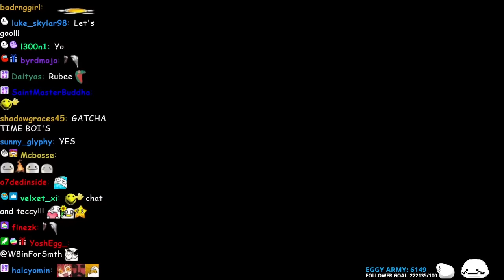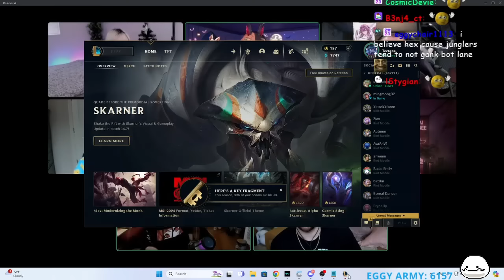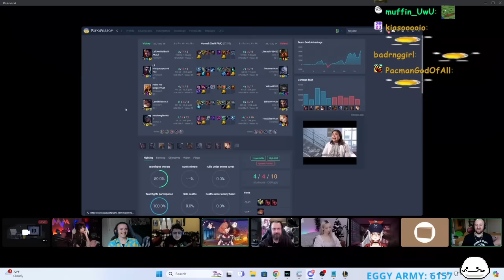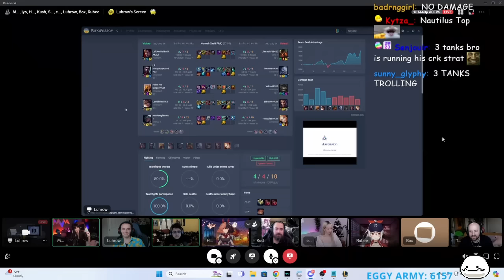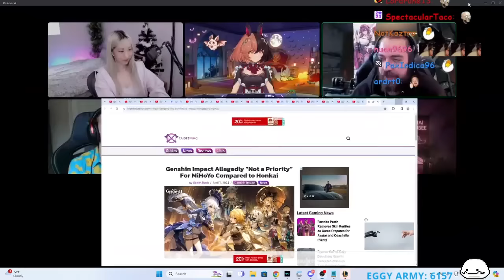GACHA CAST UNEDITED | EPISODE 10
This is from a deleted VOD I had to recover and I was only able to get 720p. Sorry for no 1080p.